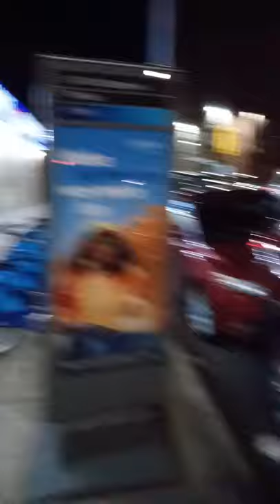MK ultra La'Quan De'vota Rothschild Rockefeller Harris new world organizations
The chief executive officer La'Quan De'vota Rothschild Rockefeller Harris is certified and has more exclusively more bonafide reputable certifications then a person that  on the job out in about showing their true colors with the misconduct attitude a reason authority and violated the New York state's protocol New York city's jurisdiction laws like mr. Harris does not discriminate first of all as far as the script as far as the discrimination as fact that's why mr. Harris does not discriminate on the mentally ill he has a high tolerance for the criminally insane, mr. Harris has a high tolerance for stupidity as you can tell. As far as the reputable bonafide business owner.
And a big warm welcome and happy birthday to the chief executive officer and the happy birthday shout-out goes out to the chief executive officer AKA   La'Quan De'Vota Harris.

And for the records like Kamala Harris  the Great!  🥇 La'Quan De'Vota Harris does not cry over milk